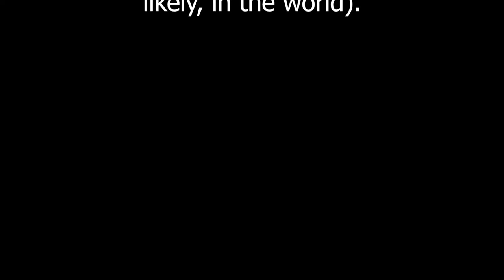Nicholas Mele on Nuclear Weapons in Washington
Nicholas Mele of Pax Christi International shares a quick rundown of what people in Whatcom County should know about nuclear weapons in our region.